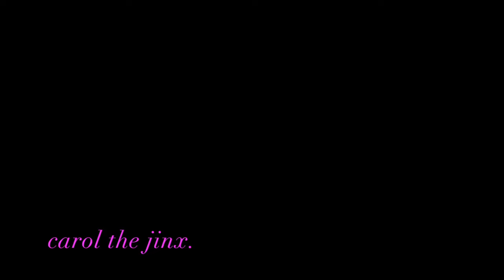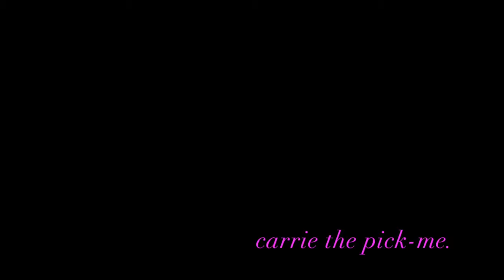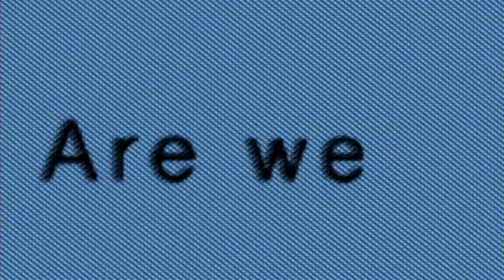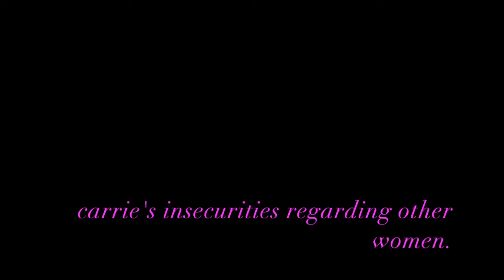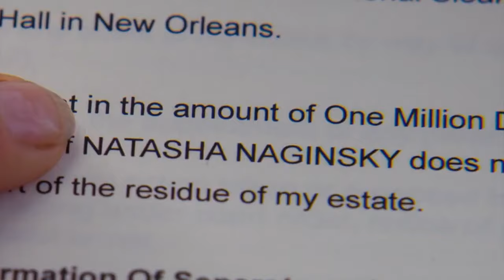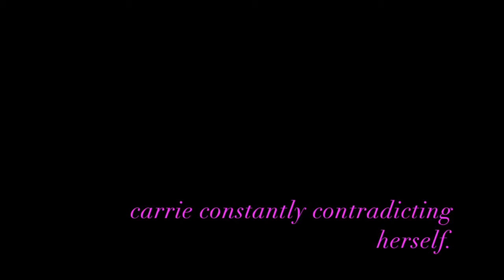SATC: Carrie Bradshaw is a Mess - Part 7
part 7!!!

check out @aspyn.j_  @aspyntv  more content. :)